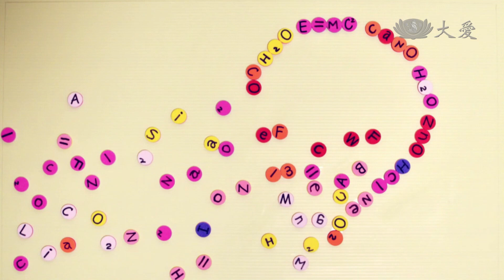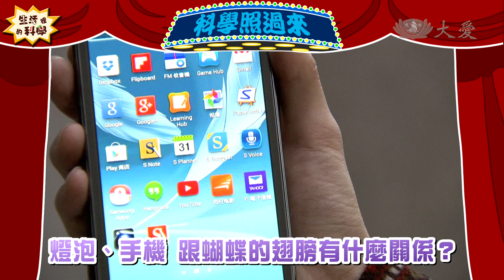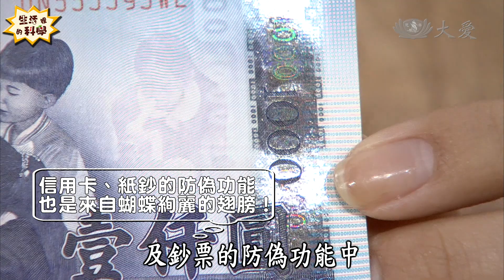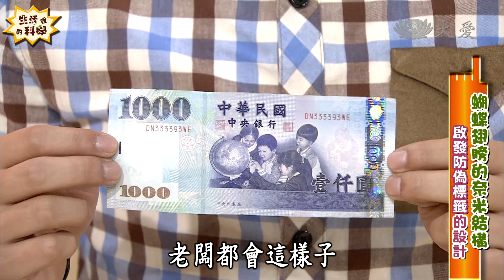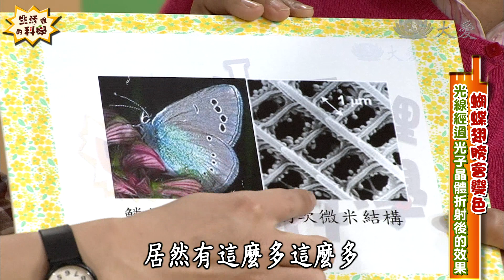【生活裡的科學】20140419 - 蝴蝶的奈米翅膀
相信我跟蝴蝶，心有靈犀一點通嗎！能問問蝴蝶，為什麼它的翅膀總是這麼漂亮嗎？小小蝴蝶美麗的翅膀讓科學家靈光乍現、靈感不斷喔！為什麼燈泡、手機、CD還有液晶電視，都跟蝴蝶的翅膀有關係嗎？ 這是因為蝴蝶翅膀上的鱗片小到奈米等級。 一起探索蝴蝶的奈米級翅膀藏著什麼秘密!!

首播：04/19(六) 19:30